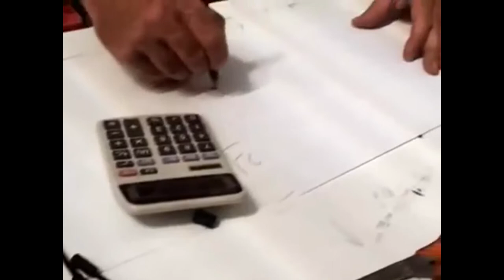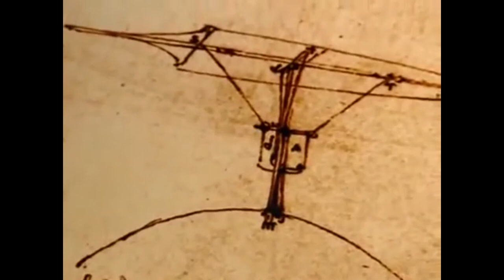Парапланерный клуб "Крыло Ветра" СПб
sound:KINGS & CREATURES  TIME-LAPSE